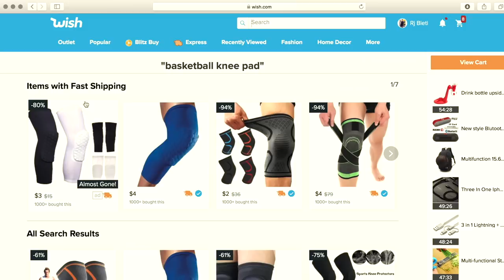CHEAP $1 GADGETS THAT YOU NEED TO HAVE! | Fung Bros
The WISH app is a legit app where you can buy products direct from the manufacturer.